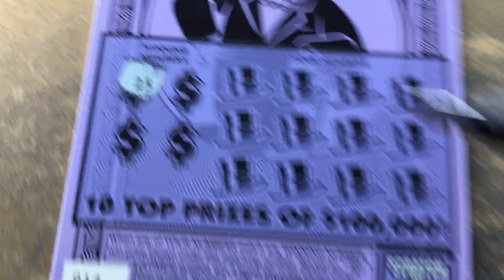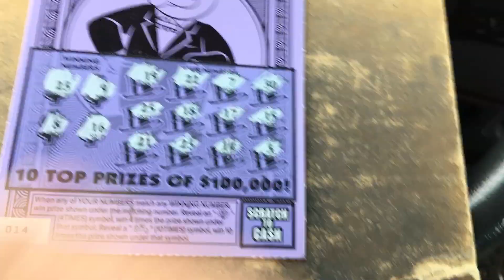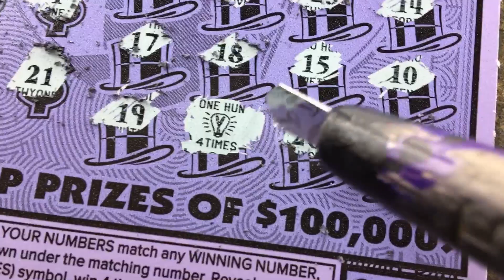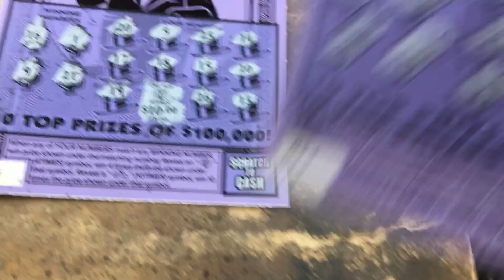Monopoly #14,15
Pa lottery